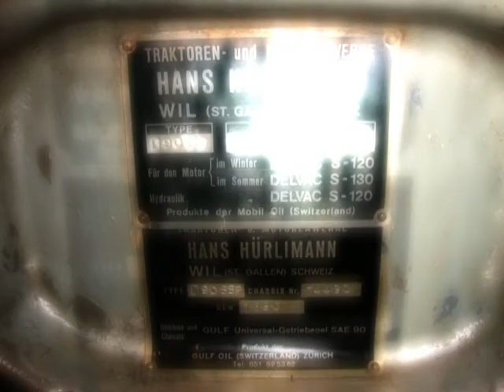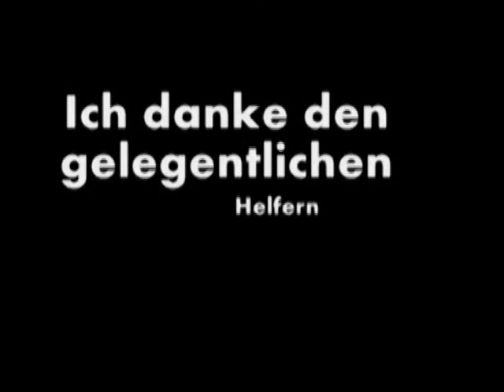Hürlimann D90 SSP Rstauration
Hürlimann D90 SSP Restauration 2010/2011